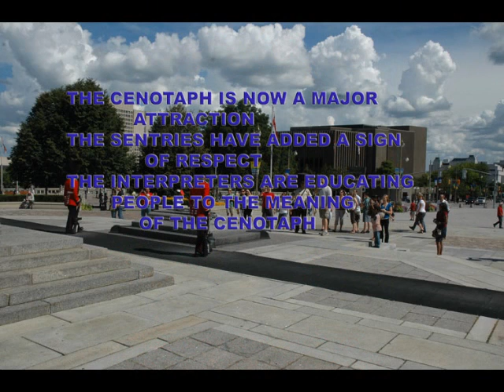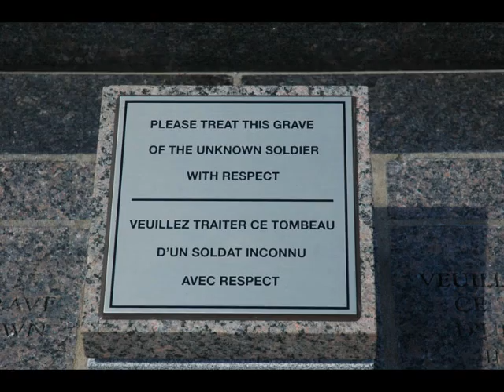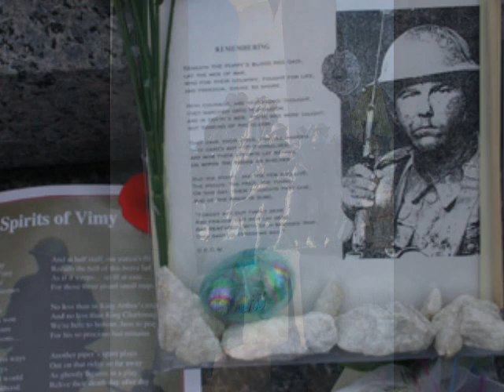CENOTAPH OTTAWA 2008 SLIDE SHOW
THE CENOTAPH IN OTTAWA IS NOW A MAJOR ATTRACTION AND A PLACE OF RESPECT AND REFLECTION

ottawa dentist